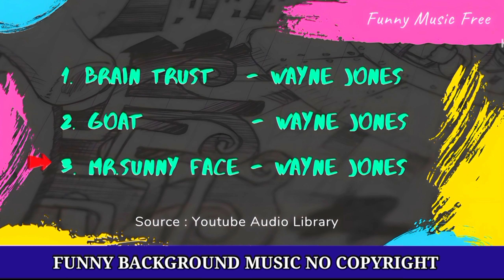Funny Background Music No Copyright Part 3